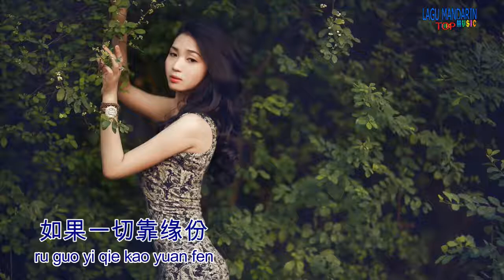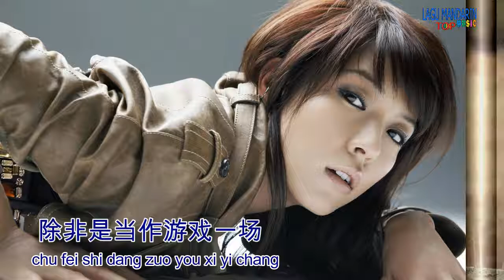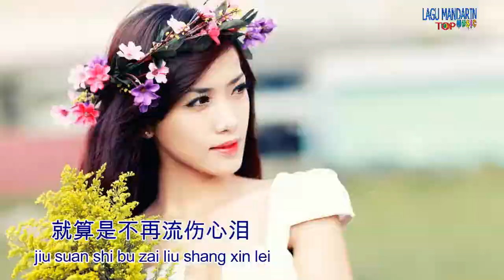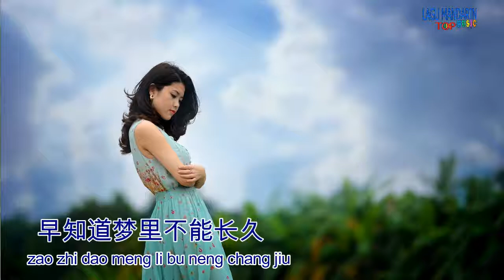Jiang yu heng-Qing nan zhen